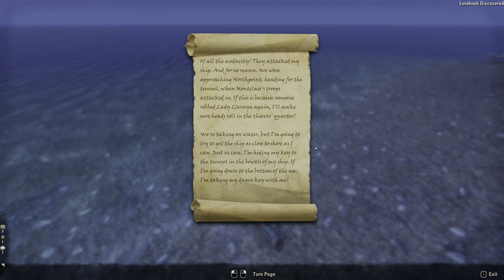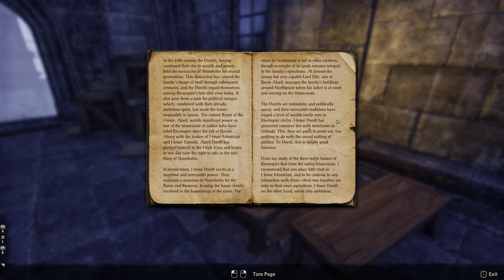ESOSeries // Rivenspire Main Questline // The Liberation of Northpoint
00:00 Northpoint in Peril
13:50 The Liberation of Northpoint

Lleraya Montclair and her forces have taken control of Northpoint. They've sealed the gates and locked out the legitimate city guards. But Baron Dorell has a plan to liberate Northpoint. It just requires a small group willing to infiltrate the city.

We found a way to sneak into the sealed city of Northpoint—a tunnel used by smugglers and black marketeers. Now we need to head inside and find a way to free the city from Lleraya Montclair's grasp.